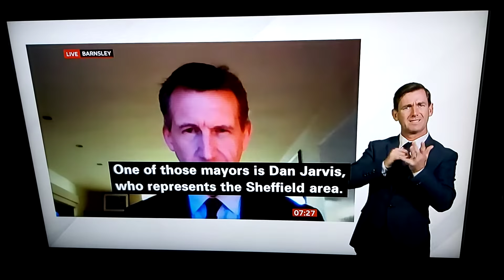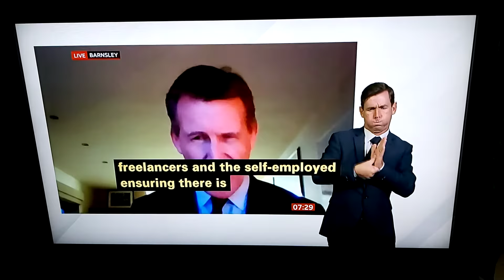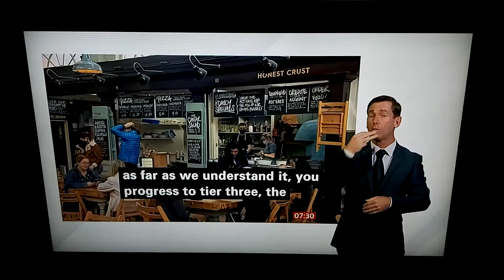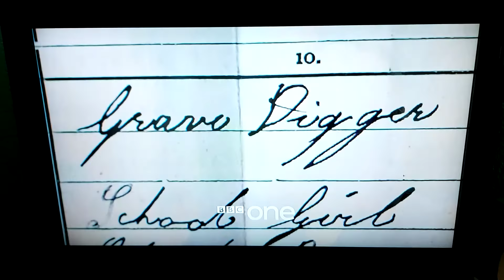BBC Breakfast News interview - Dan Jarvis MP about new measures on England regions this Mon 12/10/20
BBC Breakfast News at 7:00am with BSL interpreter on BBC News Channel on Saturday 10th October 2020.

Dan Jarvis, Metro Mayor for Sheffield City Region and MP for Barnsley Central Constituency, talks live in his Barnsley home to BBC Breakfast News Charles Styat and Rachel Burden.